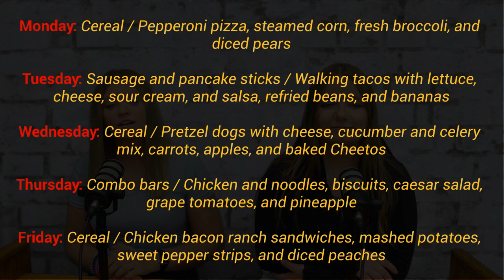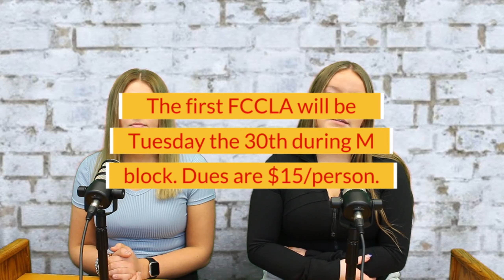Episode for 1/22 - 1/26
Weather Source: KCRG Weather
World News Sources: BBC News
World News Visuals: Reuters